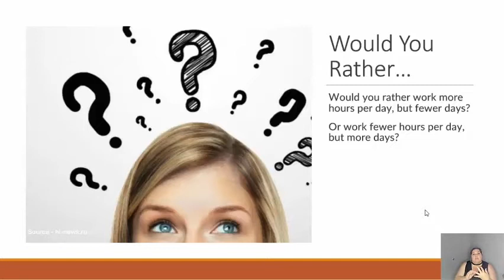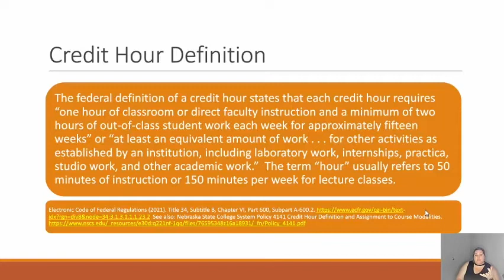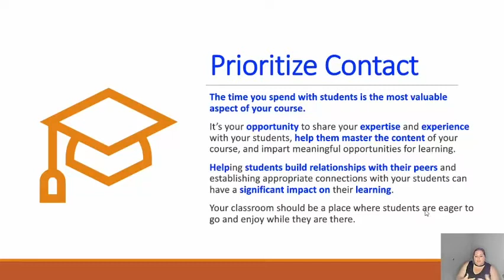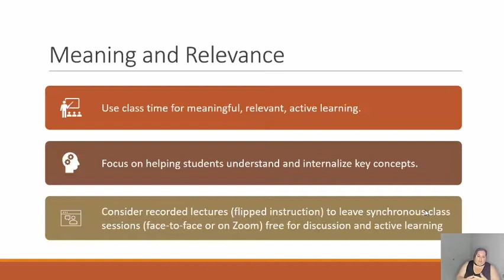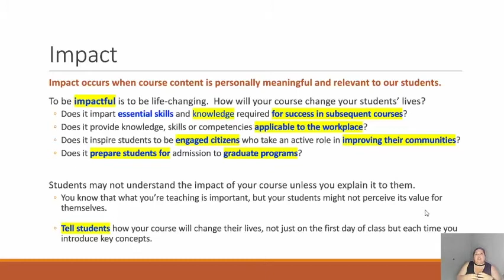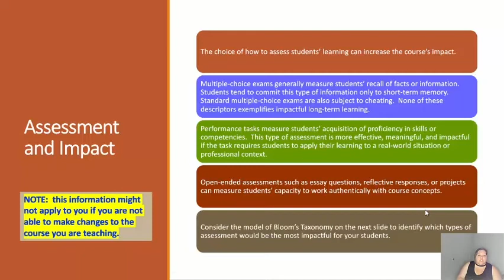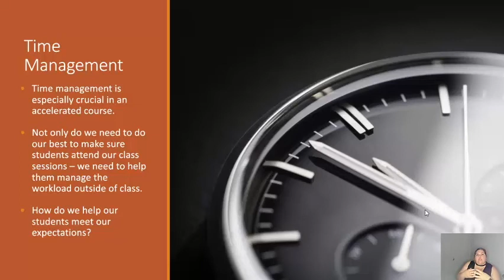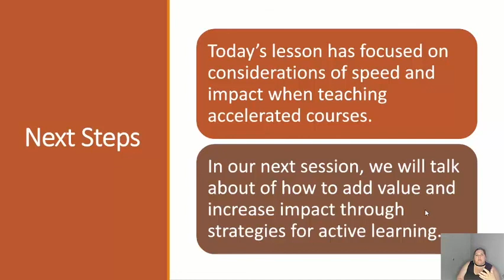Speed and Impact-Week 1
This video goes over what the speed and impact of an accelerated course looks like, how to improve your impact, and ways to assess that impact.